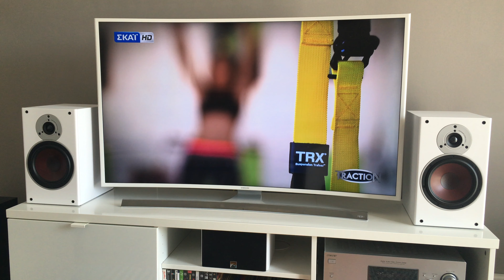dali zensor 3 music test /greece athens